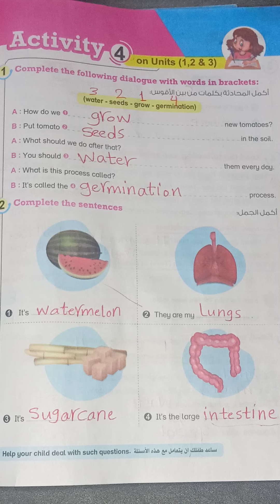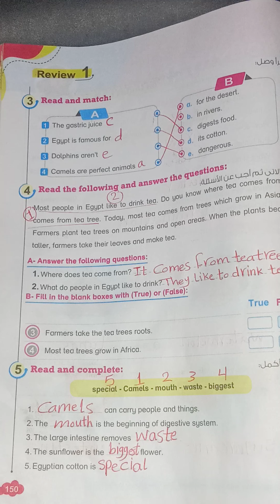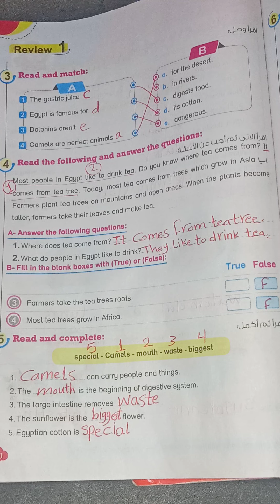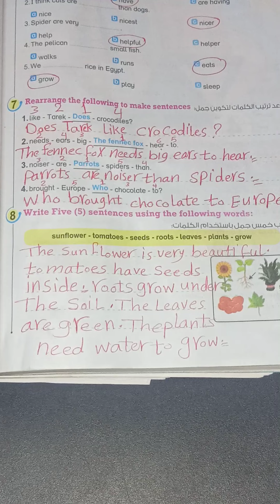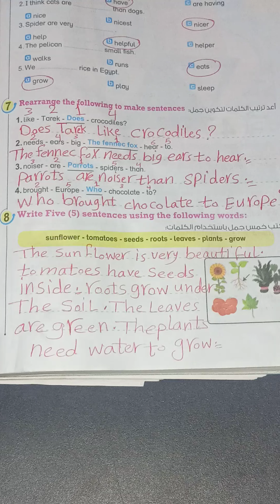حل صفحه 149 و 150 و 151من كتاب بت باى بت للصف الرابع الابتدائي منهج كونكت انجليزي ترم اول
حل امتحان شامل على الوحدة الأولى و الثانية و الثالثة من كتاب بت باى بت للصف الرابع الابتدائي منهج كونكت انجليزي ترم اول للعام الدراسي الجديد
حل صفحه 149و 150 و 151 من كتاب بت باى بت للصف الرابع الابتدائي منهج كونكت انجليزي ترم اول للعام الدراسي الجديد خطوه بخطوه